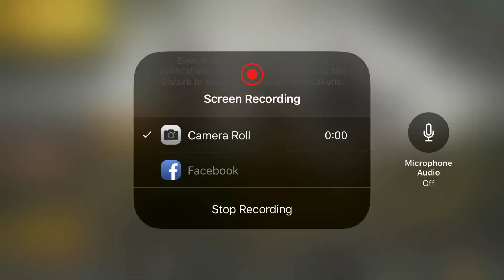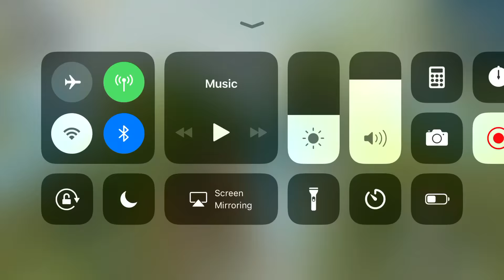PUBG mobile - gameplay challenge (who can survive till 44)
Hey guys I’m a new youtuber who will be making gaming videos and challenges that you will comment on what I’ll have to do the challenge I did today I was with my friend and the challenge we did was we each pick a location to land and we have to survive and not die until there are only 44 alive counting us so I hope you enjoyed this game is free to download on Android apple and more please support this Chanel by subscribing leave a comment and I’ll see you next time